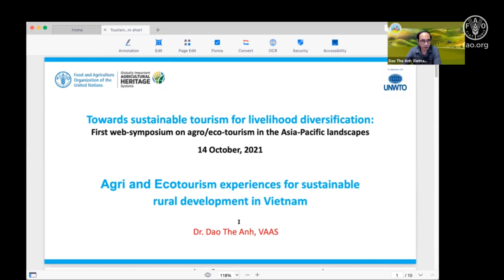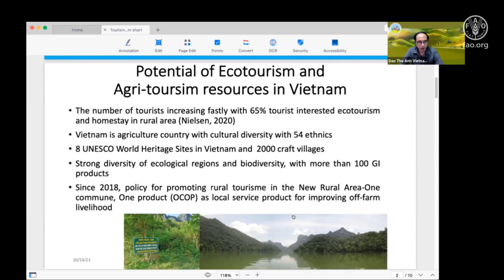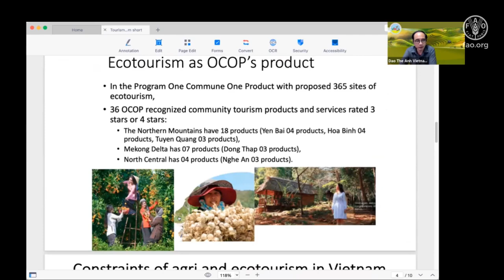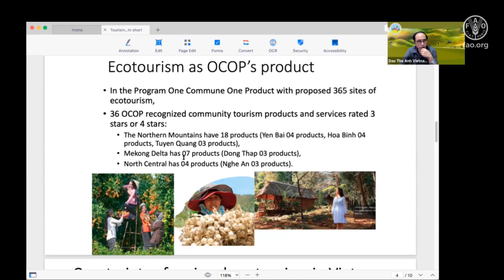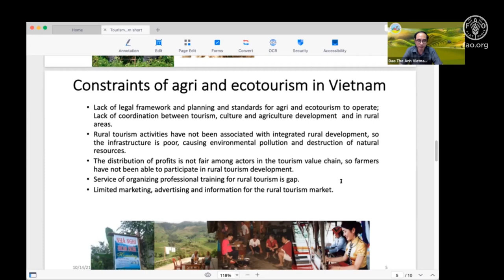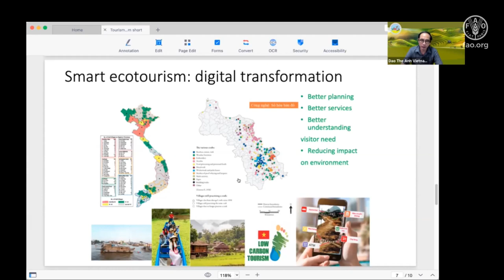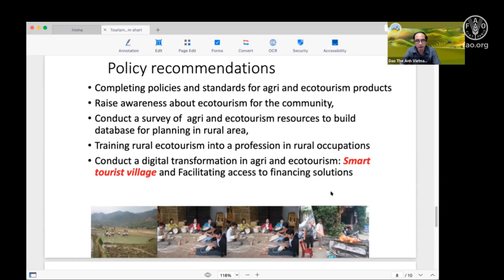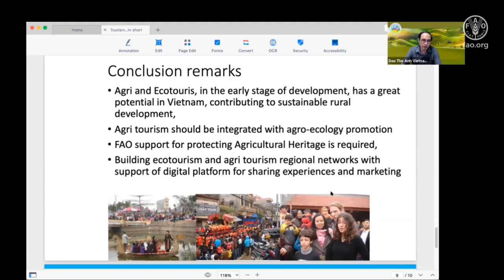Ecotourism and rural tourism for rural development in Vietnam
Dao The Anh, Academy of agriculture Sciences, Vietnam
Focus: Experiences and lessons from ecotourism activities contributing to the New Rural area program in Vietnam